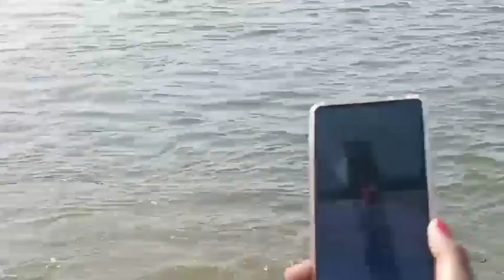त्रिवेणी संगम गंगा यमुना सरस्वती प्रयागराज धार्मिक पवित्र मोक्छ प्राप्ति संगम🙏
त्रिवेणी संगम गंगा यमुना सरस्वती प्रयागराज धार्मिक पवित्र मोक्छ प्राप्ति संगम🙏.. प्रयागराज हाहा गंगा यमुना और सरस्वती  तीनो नदिया यहाँ मिलती हैं...ये भारत के उत्तरप्रदेश राज्य मे हैं जहा देश के कोने कोने से श्रद्धालु यहाँ गंगा स्नान करने के लिए आते हैं.. ऐसा माना हैं की यहाँ अस्थि विशर्जन करने से मोक्छ की प्राप्ति होती हैं..